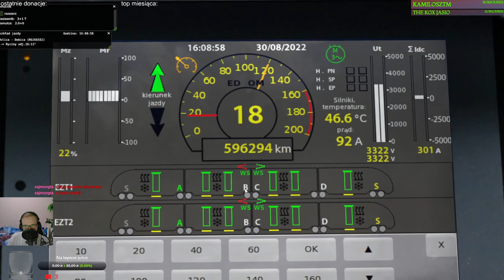MaSzyna #209 Pociągiem regionalnym z Wolicy do Dębicy (cz.3/4)